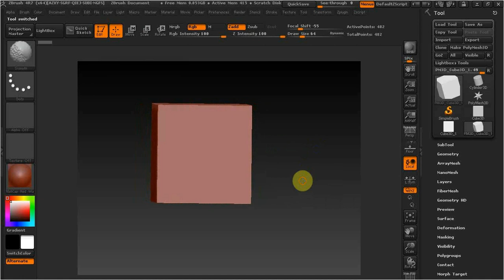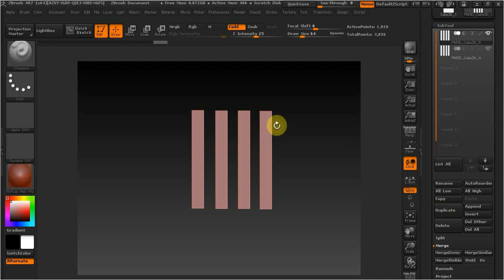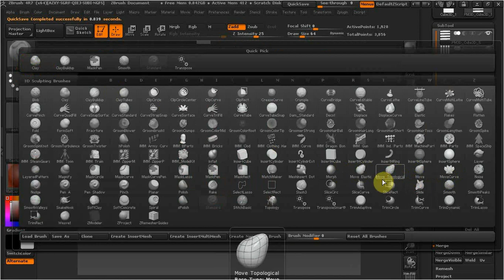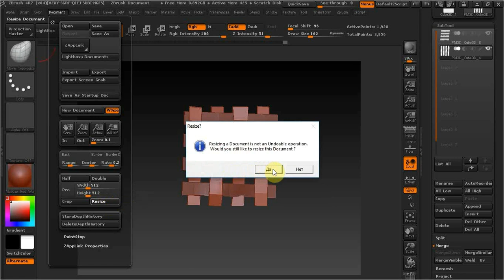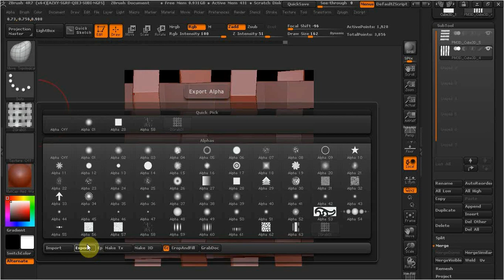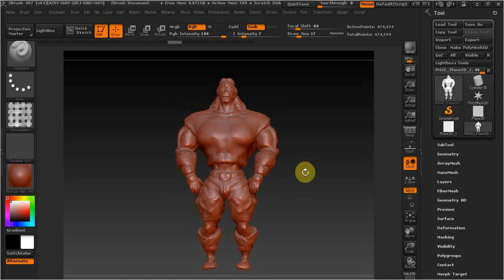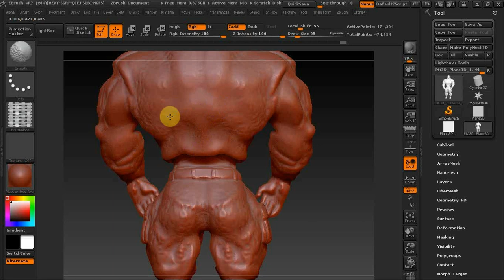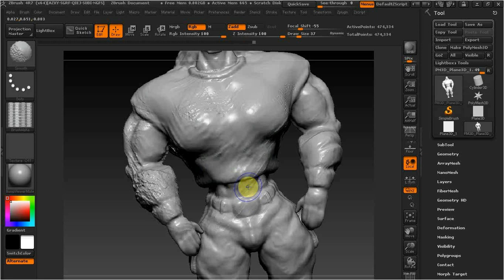ZBrush как создать привью альфу для текстуры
В этом видео еще один способ создания альфы для одежды.